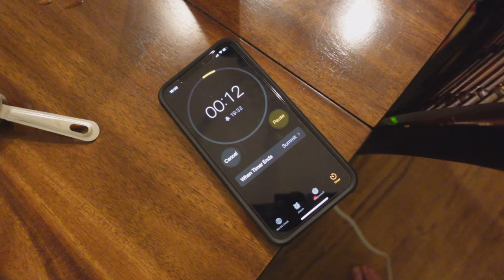Sounds of making coffee - french press “Kookaburra coffee” (ASMR)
In this video we use our BruTrek ovrlndr french press to make a smooth cup of “Kookaburra - Ethiopia Worka Sakaro” join us in the sounds of the brewing process, 6 tablespoons of course grind, 4 min steep, smooth and light with a hint of blueberry.  Kookaburra coffee is company we first found in St. Augustine Florida on a random search for coffee and discovered it wonderful flavor and taste.  you can find them online or next time your in Florida

Our equipment